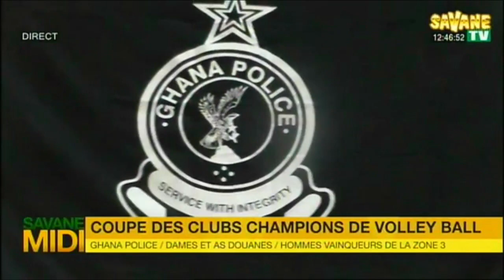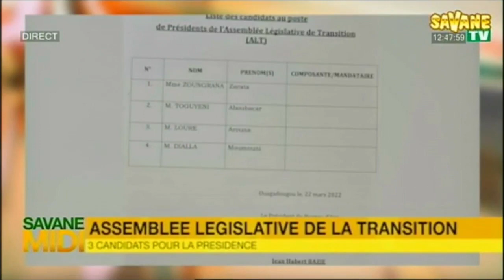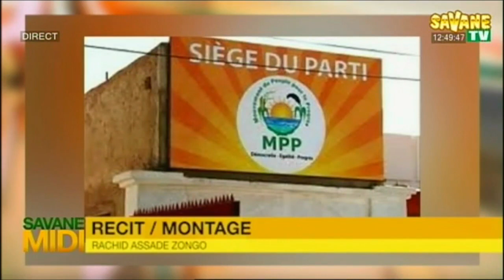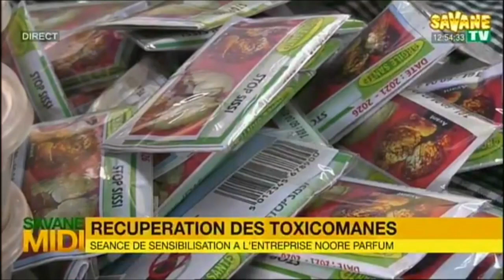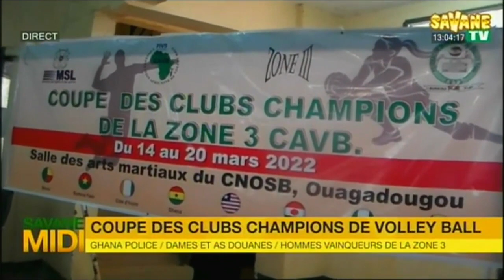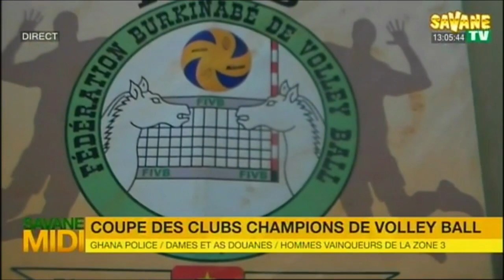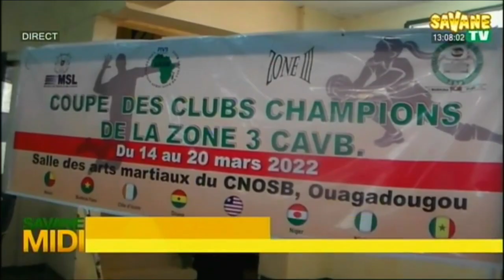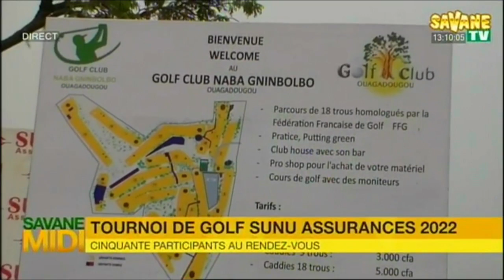Journal_de_12h45mns_en_Français_sur_Savane_TV DU 22/03/2022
Présentation :
Bèbè Kodjo Kambou
sur Canal+255